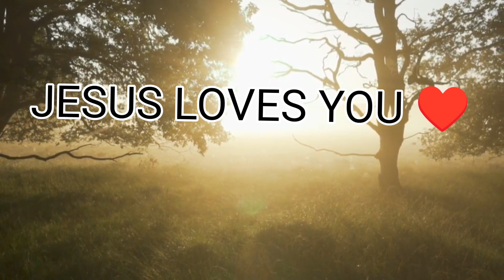ISAIAH 53(KJV) ♥️‎@lordismyshepherd.alfredjam4528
ISAIAH 53 ♥️‎@lordismyshepherd.alfredjam4528

Jesus,Bible,JesusChrist,Christianity,LivingGod,Motivation, AriseShine